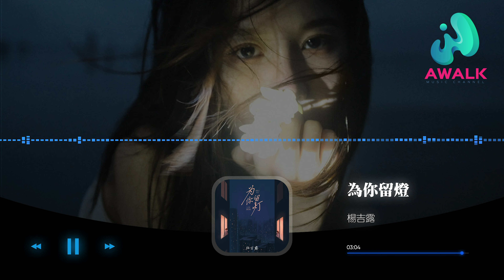楊吉露 - 為你留燈『我也想像從前那般快樂，嘴角卻不聽我說。』【動態歌詞 | Pinyin Lyrics】【八月新歌】【AWALK MUSIC】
楊吉露 - 為你留燈『我也想像從前那般快樂，嘴角卻不聽我說。』 | 新歌不重復 | 不間斷播放 | 2022新歌推送 | 抖音十大熱門歌曲 | 最火最熱門洗腦抖音歌曲
（會火音樂）抖音歌曲排行榜
▶︎微信：awalkmedia

網易雲音樂‣‣

歡迎點歌

▶︎作品介紹
作曲：賀子玲
作詞：賀子玲
原唱：楊吉露
演唱：楊吉露

▶︎歌詞在下面
別忘了 身後萬千盞燈
沒一盞屬於我
我一直往前走
回頭看了好久
或許對你而言自由更勝一籌
想起你心臟變空拍
世界變黑白
行人往往來來
卻沒人能替代 我的深愛
你像一陣風從我身邊
緩緩路過
我只能任由你從我指縫中
慢慢溜走
是你先說的愛
卻把我丟在人海
我該如何釋懷
對你廉價的依賴
別回頭
身後萬千盞燈
沒一盞屬於我
是你說走就走
難過的卻是我
我也想像從前那般快樂
嘴角卻不聽我說
別忘了
身後萬千盞燈
沒一盞屬於我
我一直往前走
回頭看了好久
是你先說的愛
卻把我丟在人海
我該如何釋懷
對你廉價的依賴
別回頭
身後萬千盞燈
沒一盞屬於我
是你說走就走
難過的卻是我
嘴角卻不聽我說
別忘了
身後萬千盞燈
沒一盞屬於我
我一直往前走
回頭看了好久
別回頭
身後萬千盞燈
沒一盞屬於我
是你說走就走
難過的卻是我
嘴角卻不聽我說
別忘了
身後萬千盞燈
沒一盞屬於我
我一直往前走
回頭看了好久

♪ 音樂宣傳

♪ 音樂發行

00:00:00  楊吉露 - 為你留燈 ♪ AWALK MUSIC ♪
00:01:01  副歌 (Chorus)